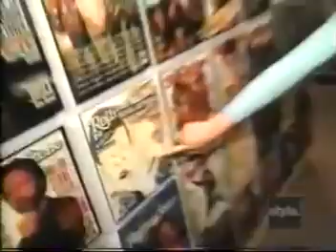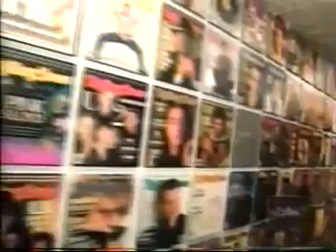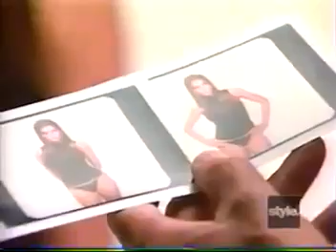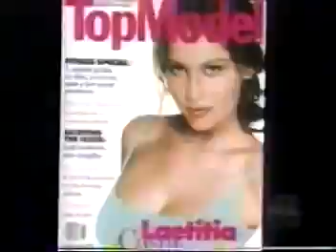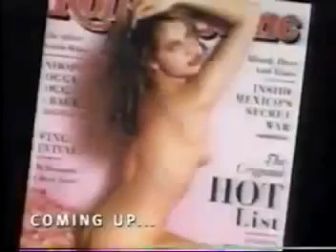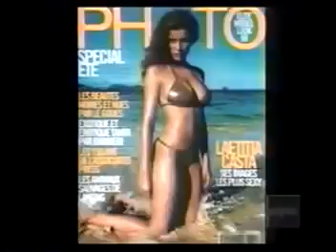Model Documentary Laetitia Casta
French Supermodel Laetitia Casta documentary.

un doc de Catherine Pouligny et Pascal Mourier sur Laetitia Casta en 1996 diffusé sur M6.

Popular content related to Laetitia Casta & Model.

Laetitia Marie Laure Casta (born May 11, 1978 in Pont-Audemer, Eure) is a French model and actress. Casta's mother, Line Blin, is from Normandy. Her father .